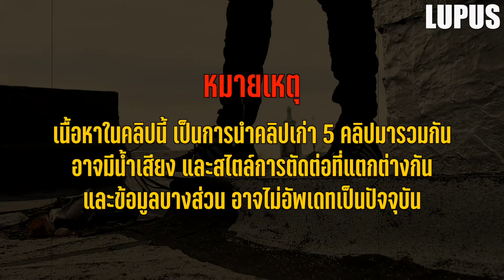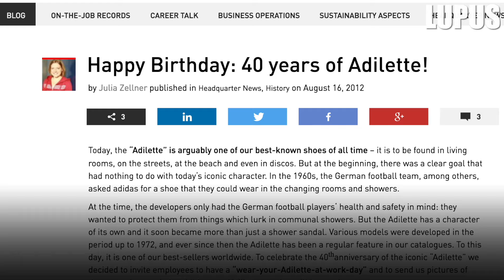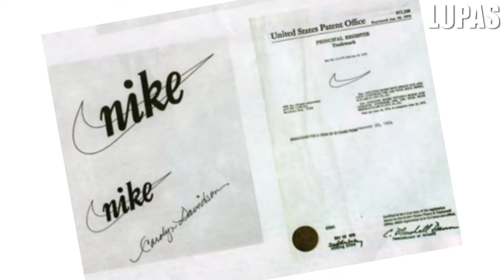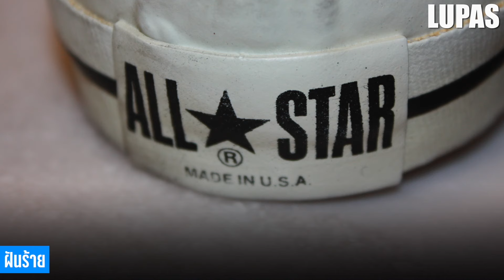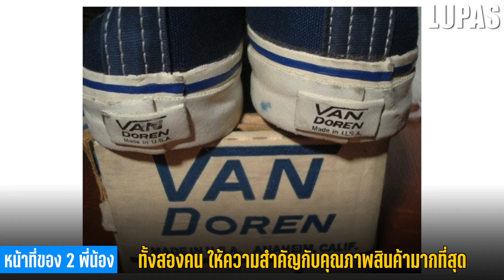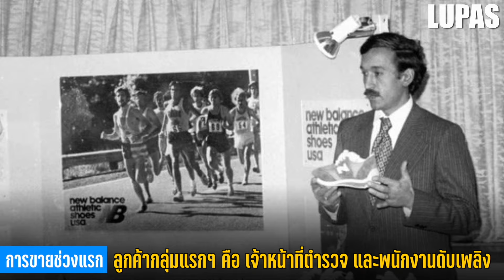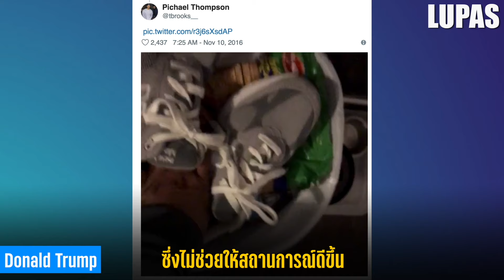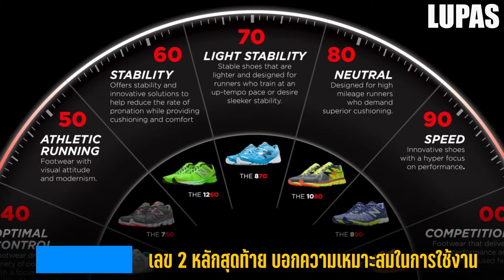[พิเศษ] 50 เรื่องจริง “แบรนด์ Sneaker” ที่คุณอาจไม่เคยรู้ ~ LUPAS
หมายเหตุ เนื้อหาในคลิป [พิเศษ] 50 เรื่องจริง “แบรนด์ Sneaker” ที่คุณอาจไม่เคยรู้ ~ LUPAS เป็นการนำเนื้อหาจากคลิปเก่าที่เกี่ยวข้องกับแบรนด์ Sneaker (สนีกเกอร์) ต่างๆ 5 คลิปมารวมกัน  และในบรรดาคลิปเหล่านี้ อาจมีน้ำเสียงการบรรยาย และสไตล์การตัดต่อที่แตกต่างกัน และข้อมูล/สถิติ บางอย่าง อาจล้าสมัยไปแล้ว